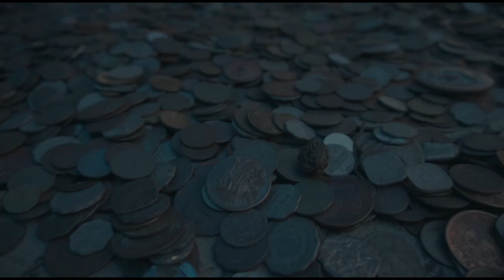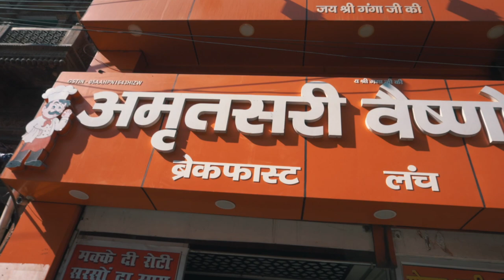Kumbh Mela 2021 | Best 3 Ghat of Haridwar, Ganga Aarti and Main Market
Haridwar is a religious place in Uttarakhand. People say if you bath in the Ghaat of Haridwar then, Maa Ganga makes you free from your all sins.
Also, Ganga aarti is one of the main attraction of Harki Pauri Ghat.

The entire Haridwar is getting ready for the Kumbh Mela 2021.

In this video:
Intro - 00:00
Exploring Harki Pauri Ghat - 00:35
Ganga Esnaan - 02:48
Gau Ghat - 03:48
Vishnu Ghat - 04:37
Haridwar main Market - 05:36
Haridwar Hotel - 07:30
Ganga Aarti - 08:42
Coming up next - 10:37

✔ "My equipment: "